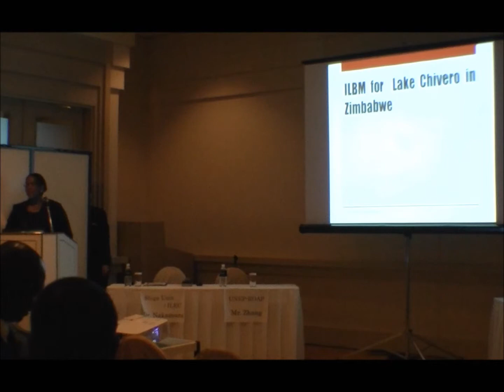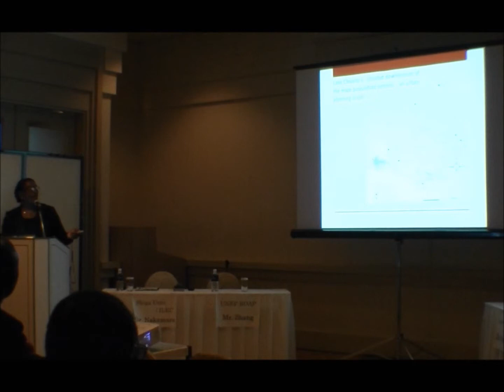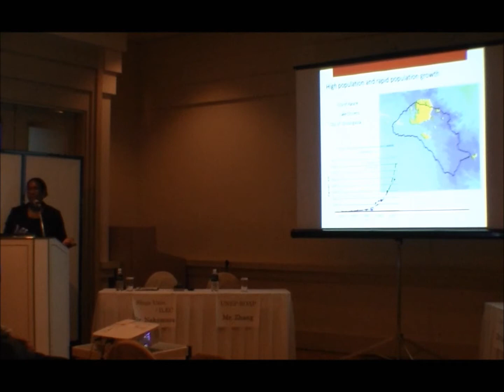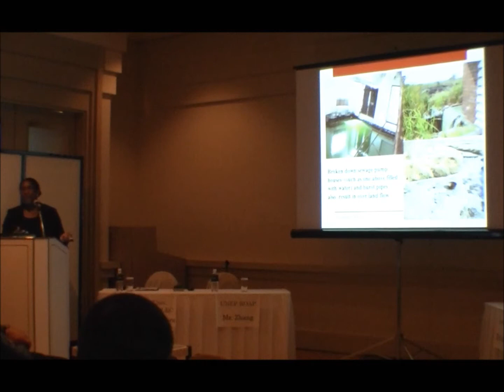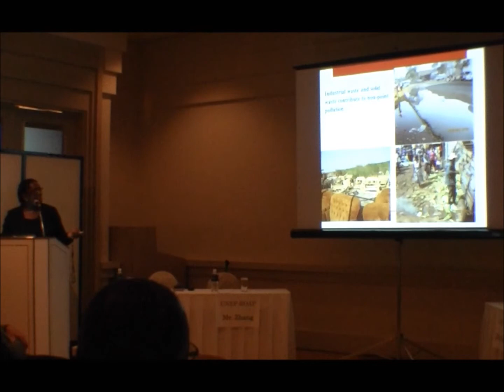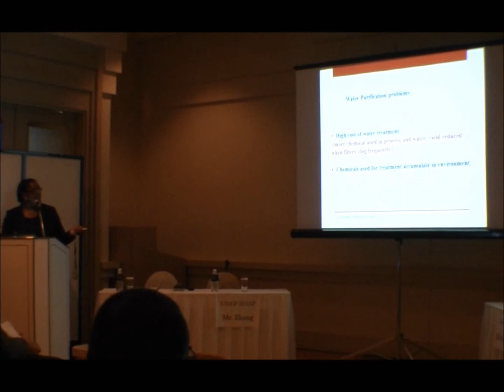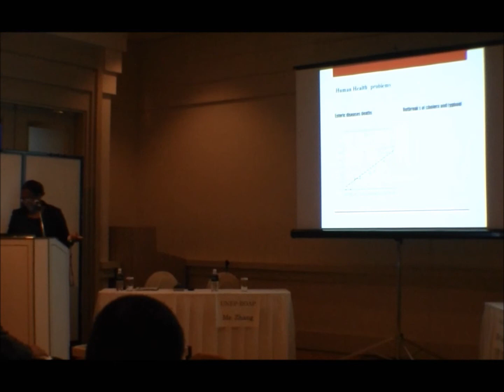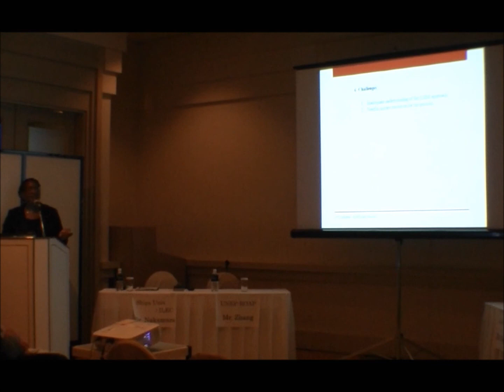Lake Chivero Presentation - The International Symposium for ILBM in Africa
Lake Chivero Presentation: Portia Chifamba, Senior Lecturer, University of Zimbabwe

In affiliation with the 5th Tokyo International Conference on African Development (TICAD V), ILEC organized "The International Symposium for Integrated Lake Basin Management (ILBM) in Africa: Accelerating the TICAD Process through Sound Management of Lakes and Reservoirs" in Yokohama, Japan, on June 1, 2013.